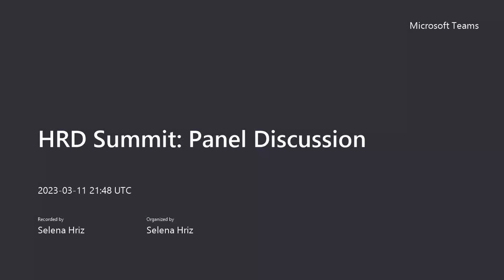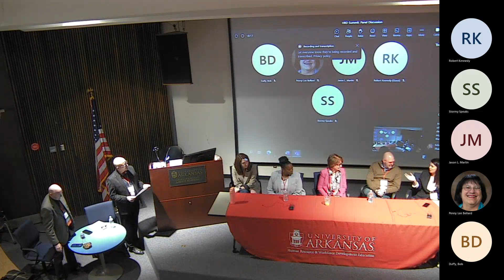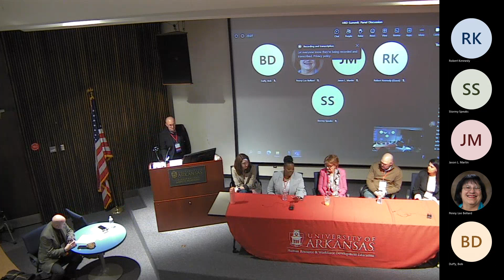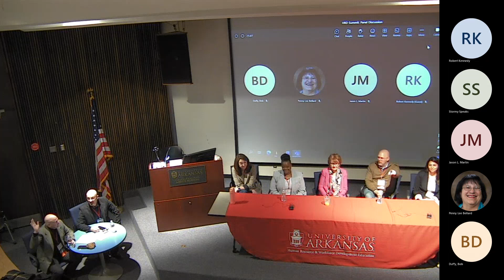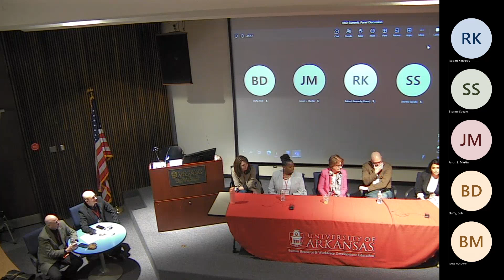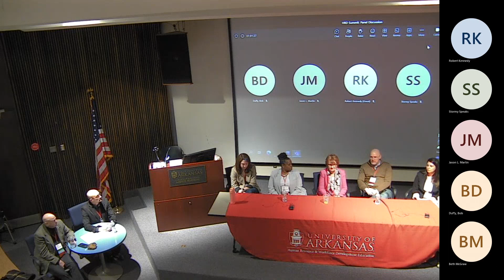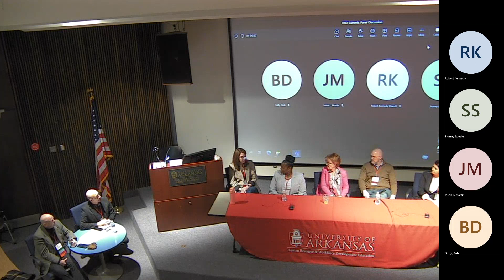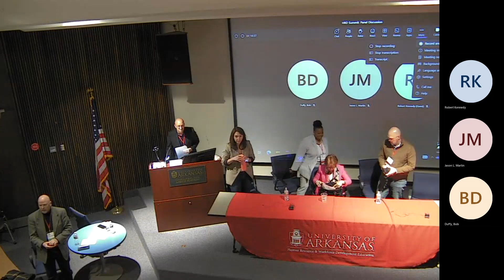HRD Summit Panel - Topics to include Change Management, Issues and Trends, and Strategic Networking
Moderators are Jim Maddox, Ph.D., U of A Teaching Assistant Professor of Human Resource and Workforce Development; and Eric Zenor, M.Ed. This program is part of the March 11, 2023, “Reach and Renew” HRD Summit hosted by the Human Resource and Workforce Development Education Program of the Department of Counseling, Leadership and Research Methods in the University of Arkansas College of Education and Health Professions